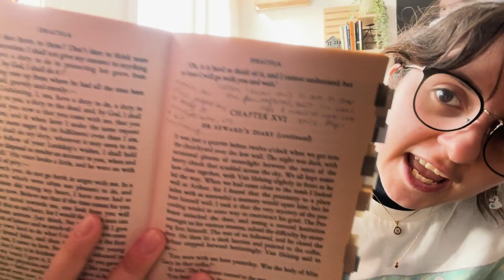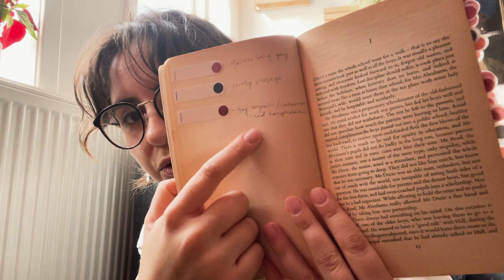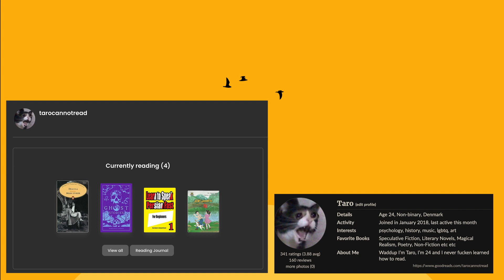post apocalyptic lesbian cults surprisingly disappointed me || worst books i read in 2023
You'd think a sister pact to save all the women in the world from harrowing circumstances with a main asexual character would be right up my alley. and yet.
These are the worst books I read in 2023. Weird how that was like last week, right? haha this video is totally on time. don't-- no don't check the date there's nothing to see there.

timestamps:
00:00 intro & currently reading (teaser)
05:17 Oathbound by Mercedes Lackey
07:57 Honor by Thrity Umrigar
15:39 Nothing But Blackened Teeth by Cassandra Khaw
17:48 Camp Zero by Michelle Min Sterling
20:33 outro

end card music:
Bach Brandenburg Concerto no. 4